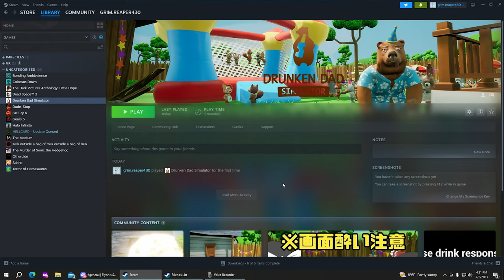Imbecile Outtakes #10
The Imbeciles are back in 2024 and we're starting off with some of our worst from the cutting room floor of 2023. Happy laughter to you all, you sexy beasts.